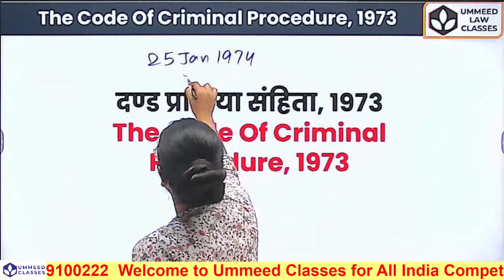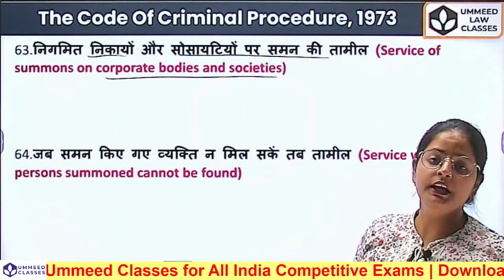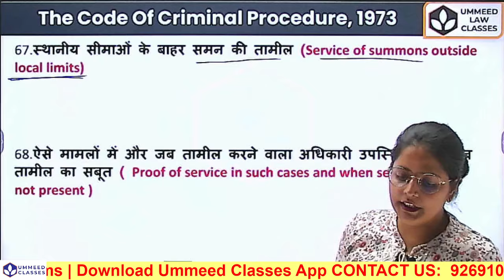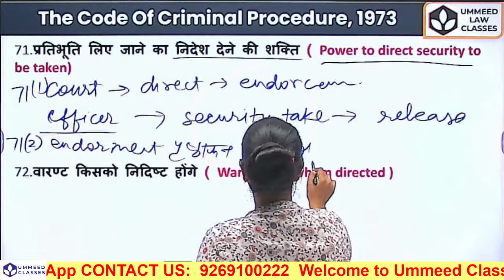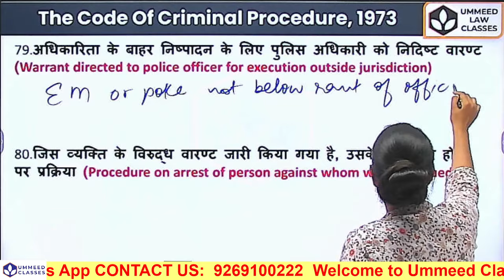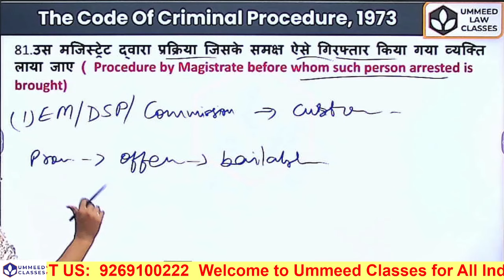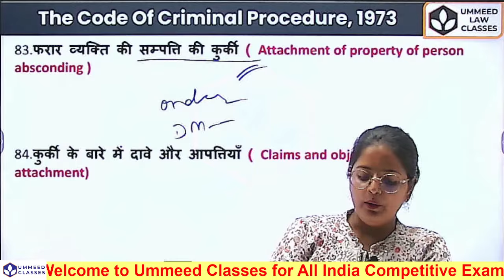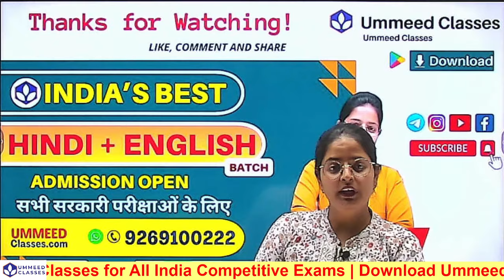CrPC, 1973 | Chapter 6 (Section 61-90 ) | By Poonam Sha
CrPC, 1973 IChapter 6 (Section 61-90 ) | By Poonam Sha
Chapter 6 Process to compel Apprearances (Section 61-90 )
chapter 6 crpc summons
warrant
proclaimation
attachment

RJS syllabus
APO pre free batch
RJS pre free batch
POCSO Act in one class

सभी साथियों को  नमस्कार।
Ummeed  Classes YouTube परिवार, Ummeed Law Classes  में आप सभी का स्वागत है।
CrPC,Criminal Procedure Code,Law Exams,Judiciary Exam,Legal Studies,Indian Penal Code,
Legal Education,Legal Knowledge,studyiq judiciary,judiciary preparation,complete crpc in hindi,

We have created this video in a easiest way so that everyone can relate it to their life and learn it easily.